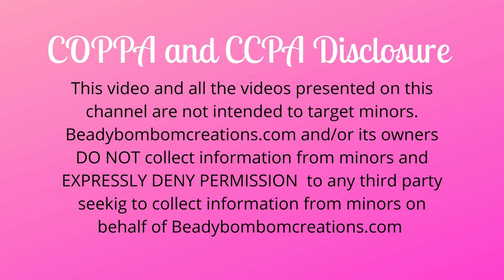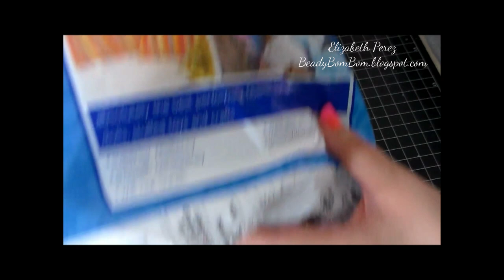Dress Form Pin Cushion Process Video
You can see how the dress form looks after embellishing...

***PLEASE Feel free to shop my favorite crafty tools I use on a regular basis!!

The purchase price is the same regardless of whether you use my link or not. I hope that you use these links as you shop, so that I may continue to bring you more great crafty videos and tutorials.